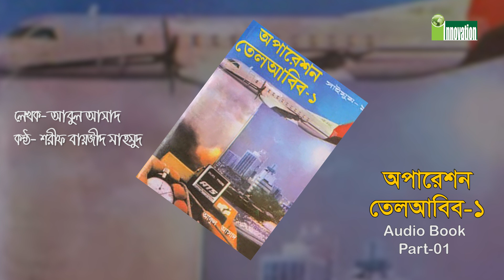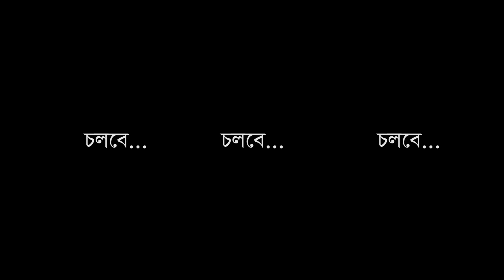Saimum Series Audio Vol-1/ Part-1। Abul Asad। Sharif Bayzid Mahmud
Saimum Thriller  Series Audio Vol-1/ Part-1
 Abul Asad। Sharif Bayzid Mahmud |
সাইমুম সিরিজ-১ম খন্ড। Operation Tel abib।
অপারেশন তেলআবিব

You Tube :

 / sharifbayzidm.  .

* ANTI-PIRACY WARNING *
This content's Copyright is reserved for Sharif Bayzid Mahmud. Legal action will be taken against those who violate the copyright of the material.
Sharif Bayzid Mahmud.